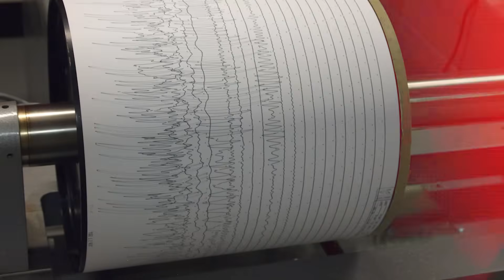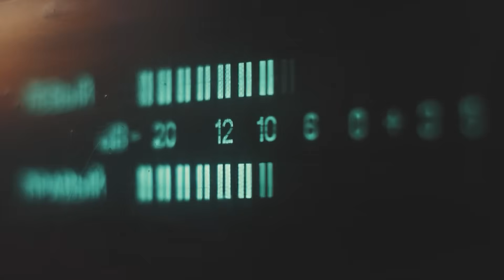Scientists Confirm 1,640ft Tsunami Mega-Wave After Massive Landslide In Southern Alaska!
The wilderness of Alaska has always carried a sense of raw majesty and latent danger, a place where mountains, glaciers, and the sea constantly interact in ways that remind humanity of its fragile place in nature. In early August of that year, an event unfolded in the remote Tracy Arm Fjord that captured the attention of geologists, seismologists, and ordinary people around the world. A massive landslide, invisible to most as it happened, generated one of the most powerful tsunamis ever recorded on the North American continent. The scale of the wave defied belief. At its maximum, scientists estimate the wall of water surged upward to around one thousand seven hundred feet, or roughly five hundred meters. In a place often visited by cruise ships, kayakers, and small fishing boats, this was nothing less than a brush with a silent catastrophe.